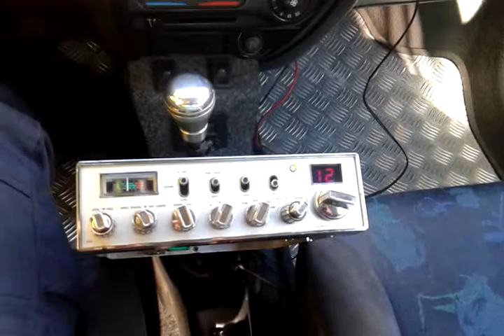CW Presindent CB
Probando una vieja superstar 3900 en la banda de 10 mtrs